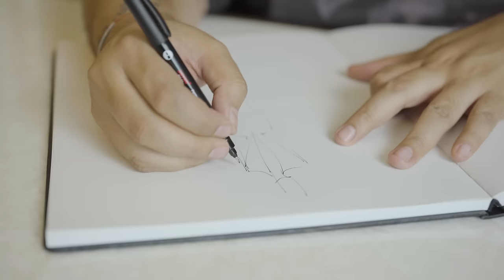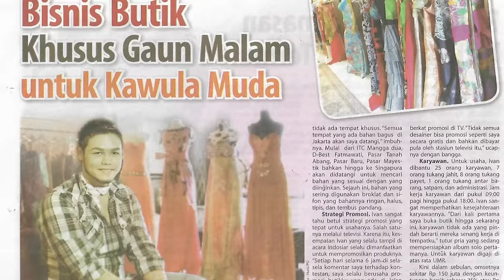Perjalanan 20 Tahun Ivan Gunawan: Kisah, Karya, dan Inspirasi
Dalam video ini, kita akan menyaksikan flashback perjalanan karir 20 tahun Ivan Gunawan di dunia fashion. Ivan berbagi cerita tentang perjalanan menjadi desainer, dilengkapi testimoni dari orang-orang terdekat, artis, klien, dan staf yang telah bersamanya sejak awal.

Saksikan momen-momen berharga, karya-karya ikonik, dan dedikasi Ivan yang tak tergoyahkan dalam menciptakan keindahan di setiap rancangannya.